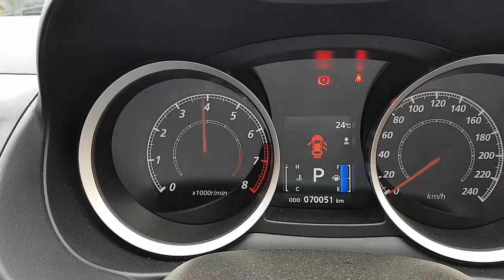WRECKING 2014 MITSUBISHI LANCER 2.0 AUTOMATIC (C28424)